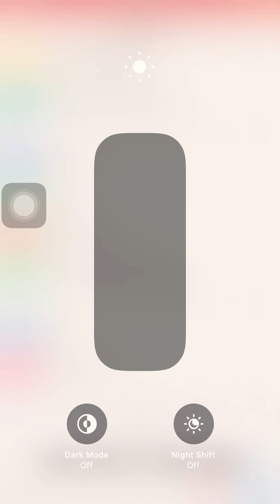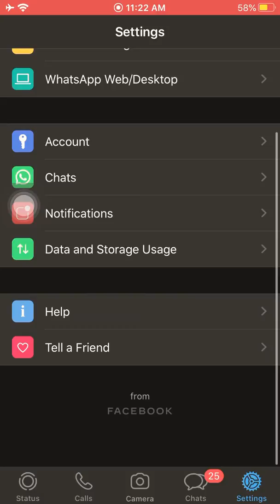رسميا تفعيل مود الوضع الليل للواتس اب للايفون